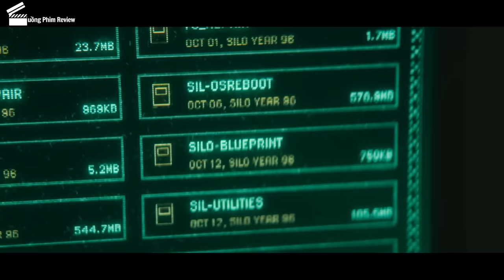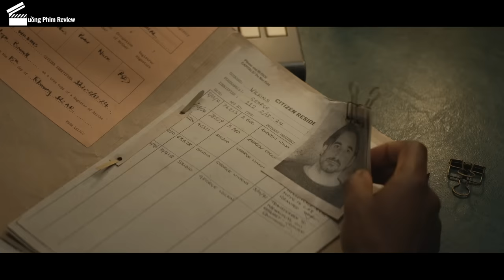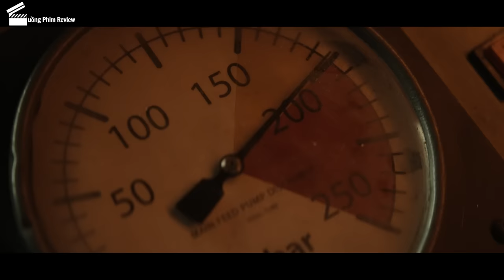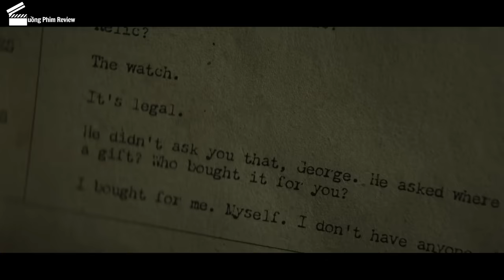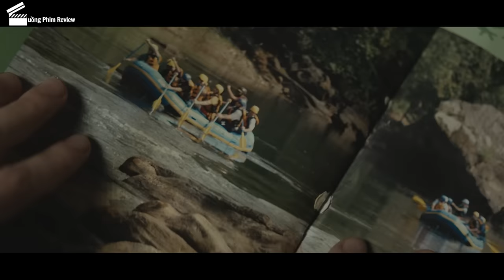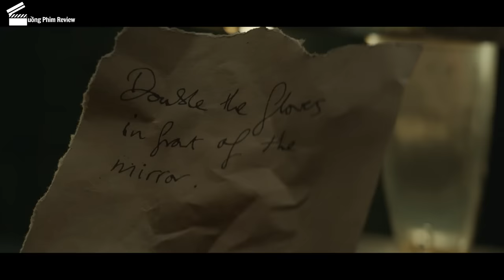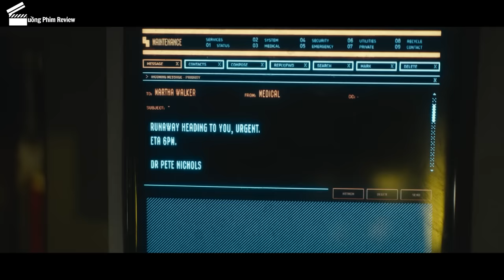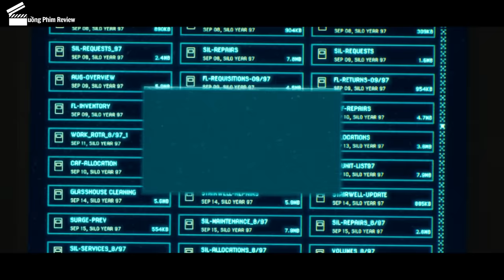[Review Phim] Thế Giới Diệt Vong, Con Người Phải Sinh Tồn Trong Hầm Sâu Dưới Lòng Đất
Tóm Tắt Phim Viễn Tưởng | Review Phim Hầm Silo (Full) Tập 1 - Tập 10